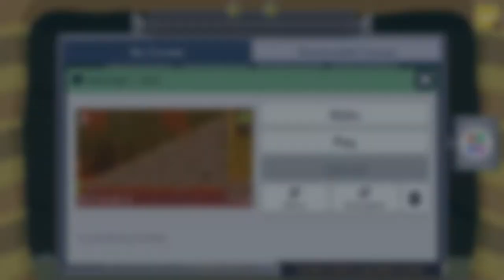Super Mario Maker 2 (Shell Edition) Homeade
Sorry the video is late. But the wait was definitely worth it!  This is the most toxic.. i mean liquid video ever!